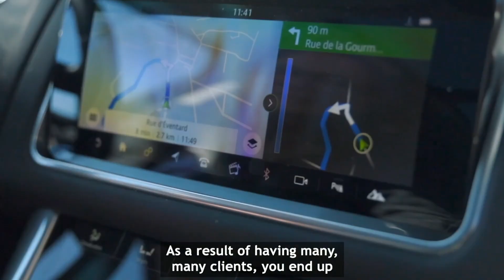Portrait Arnaud David - Global Agent Excellence Contest 2021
Portrait d'Arnaud David, de l'agence Arnaud David & Associés, vice-champion du monde des agents généraux Generali, lors de la 3e édition du concours "Global Agent Excellence Contest" rassemblant 165 000 agents généraux du Groupe à travers le monde.